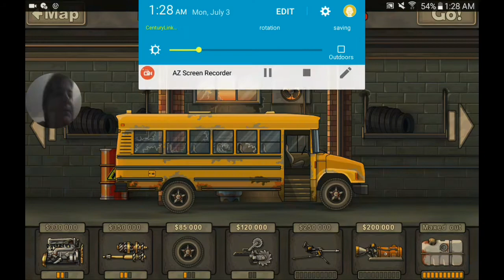They See Me Rolling In Mah School Bus - Earn to Die Pt. 6